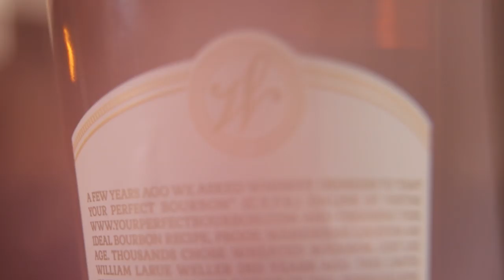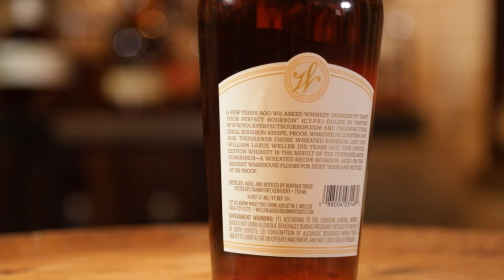Uncorking Weller C.Y.P.B. - Craft Your Perfect Bourbon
If you ever visited and "crafted your own bourbon", then you weren't just entertaining yourself for 5 minutes, you were also participating in market research.  Sneaky devils.  But we're not complaining because the famed Weller line at Buffalo Trace, most well-known for Weller 12 and as being the same mash bill as Pappy Van Winkle, now has a new expression called Weller C.Y.P.B. The distillery tells us that the majority of people crafted their perfect bourbon as a wheated mash bill with an age statement that averaged out to be 8 years, at 95 proof with the barrel being stored at the top of the warehouse.  Is this bottle all hype, or is it a welcome addition to the line?